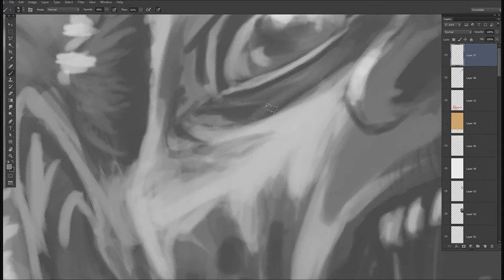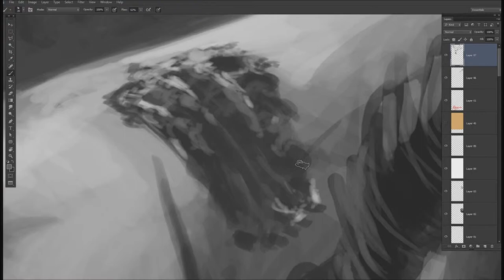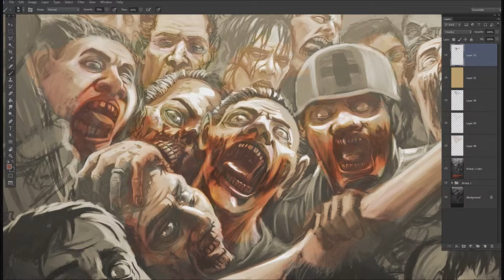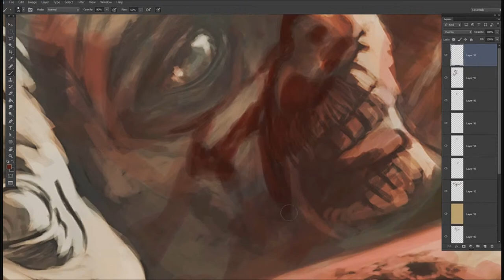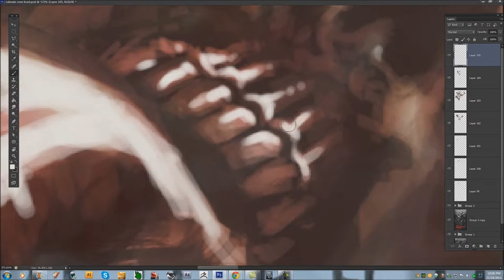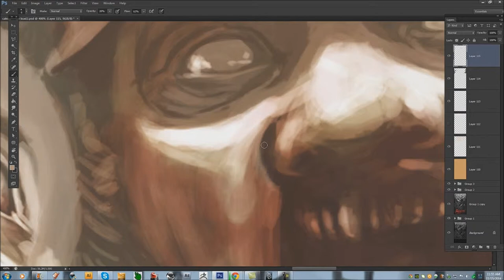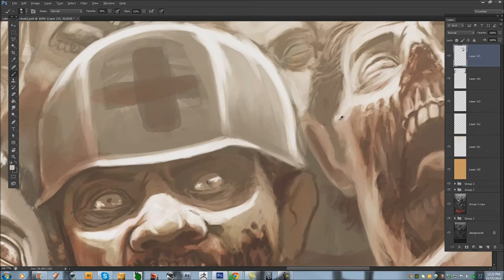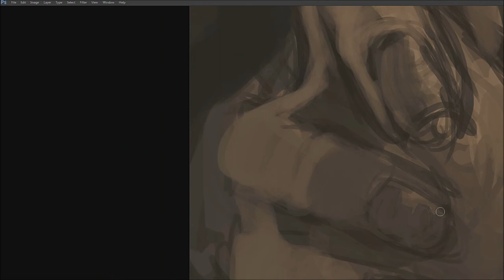FRITANGA BUS ATTACK PORMO RAFAEL BURGOS PART 1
Wanted to share this one with all you guys. Here I am sketching and painting this bus attack. Music by TOOL